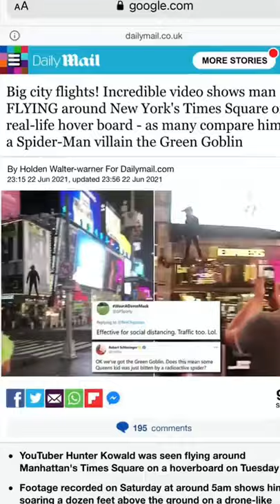The Spider-Man movie was one of the hardest things I’ve ever done. Info in description.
The Spider-Man movie, top hardest things I’ve ever done. Picture 3am on the side of the road, we’re racing across the country to NYC for an event I had to fly at. It was day 5 of non-stop work on a destroyed aircraft, in the back of a car, while we drove some random vehicle a record label bought us. No sleep, we stopped in the dark, pulled the aircraft out to test, and.. nothing. it was still dead. Packed it up and it took everything in my power to keep going. AND oh, did things just keep getting crazier ..

I owe everything to the so few people that have offered a hand to help throughout this process, because every little gesture was necessary for this to come together.. with only a few hours to spare, we just barely missed the opportunity, but, we freaking did it.

Can’t wait to share this story soon!

Thanks @KazSawyer456

Watch the SkySurfer Aircraft fly 6 miles across the desert here:
"Flying ON a Drone Vehicle Across the Desert in a High Speed Race - Human Drone Flight SkySurfer"